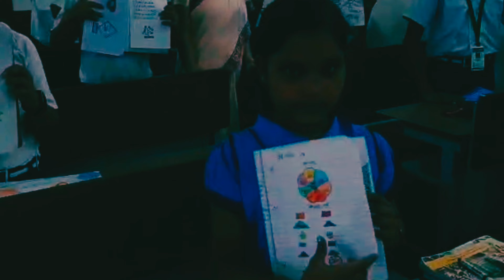//ଶିକ୍ଷାସପ୍ତାହଦିବସ -୨//ପୋଲିସକଲୋନୀ ପି .ଏସ. କ୍ଲଷ୍ଟର,ସି.ଏମ୍.ସି//କଟକ, ଓଡ଼ିଶା।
ଶିକ୍ଷା ସପ୍ତାହ ଦିବସ -୨#ପୋଲିସ କଲୋନୀ ପି .ଏସ. କ୍ଲଷ୍ଟର,ସି.ଏମ୍.ସି କଟକ, ଓଡ଼ିଶା।